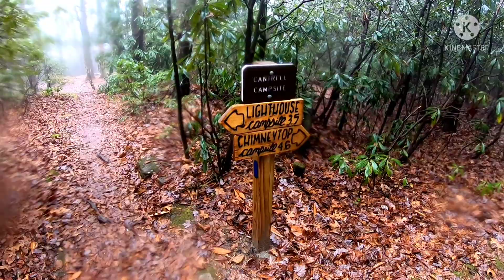FOOTHILLS TRAIL 1 nighter at Cantrell Campsite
one night on foothills